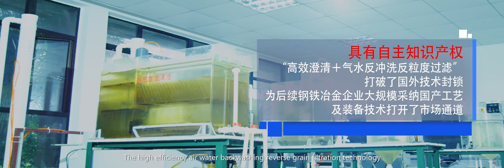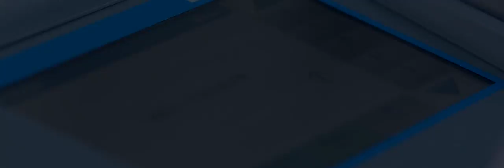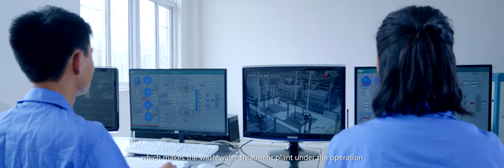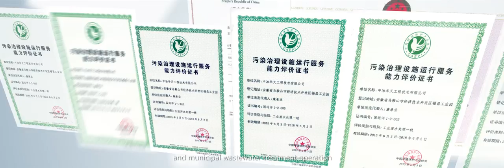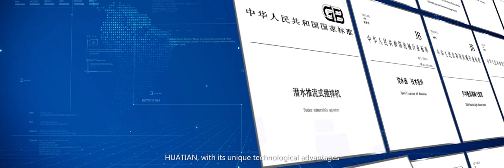Water Treatment Technology of HUATIAN,MCC